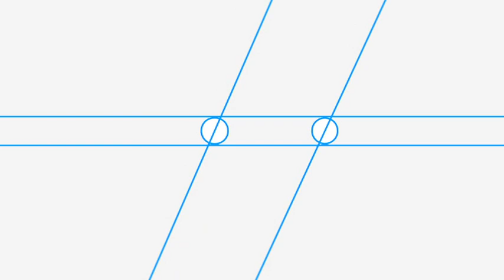Mathias Eick Quintet - Mathias Eick/ Oslo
Mathias Eick Quintet performs Oslo, composed by Mathias Eick.

This video was recorded in Bimhuis Amsterdam for VPRO Vrije Geluiden: music program made by the Dutch public broadcast organization VPRO